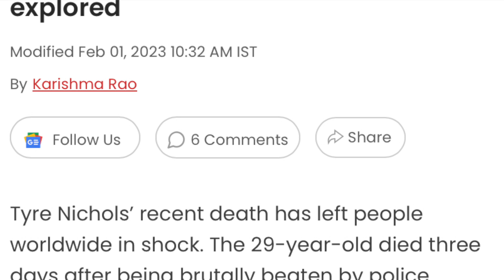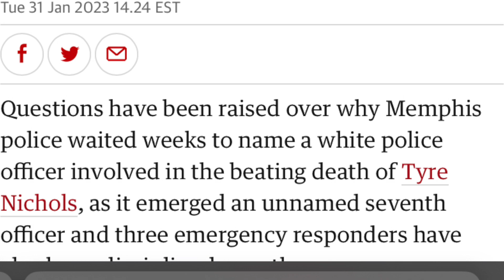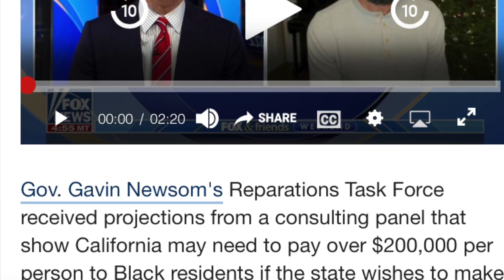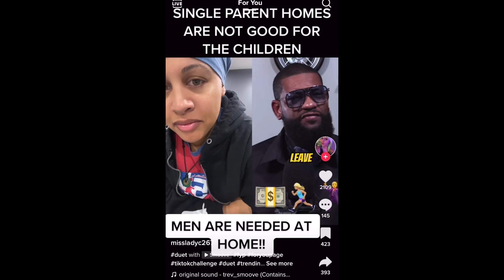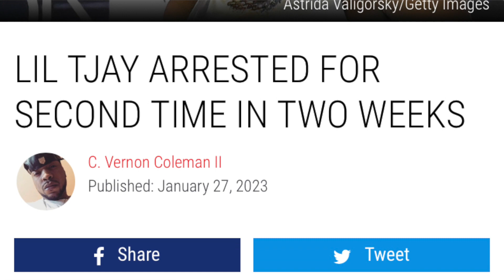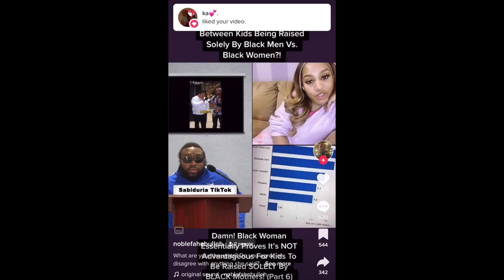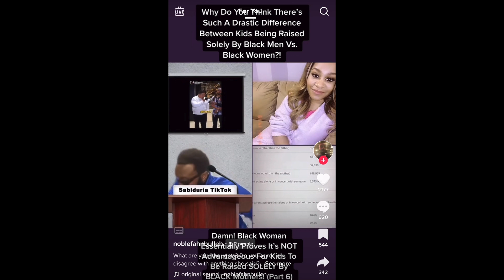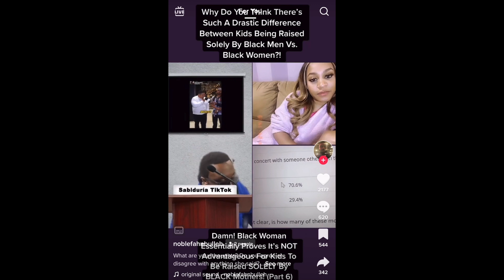MoHeat Tv Ep. 3 w/ Controversial Rell talks Tyre Nichols, LeBron, Broken Households, and more‼️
Wassup Youtube family today we sat down and talked about the disturbing video of what actually happened to Tyre Nichols. Briefly discussed LeBron "Lemonade" James performance against the Boston Celtics. Lastly we touched over how homes are broken father are needed more right now than ever‼️‼️

Make sure you guys leave some comments let us know what you think about the topics and let us know some topics we should cover‼️

@MoHeatTV on all platforms
@RellFitzpatrick on Facebook
@Foe_rell638 on IG